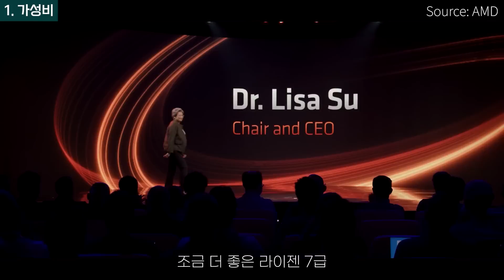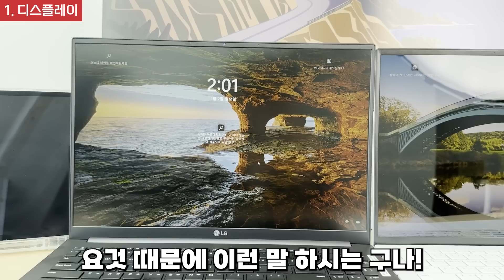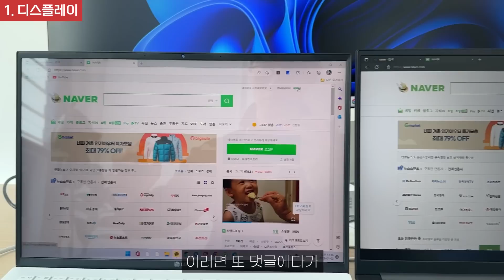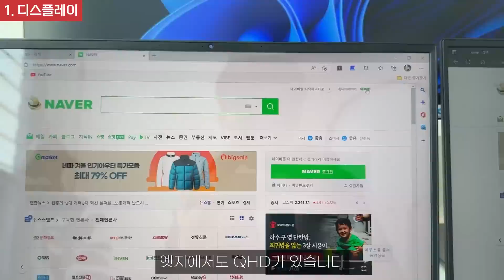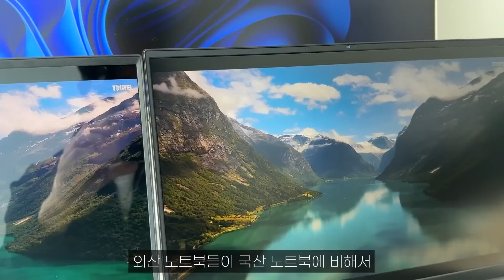[추천] 2023년 최고의 가성비 노트북 LG 울트라북 엣지 그램 비교 리뷰! 무게가 고작 1.29kg?! ｜노트북추천｜가성비노트북｜학생용노트북｜LG그램｜울트라북엣지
이 영상은 쿠팡파트너스 활동의 일환으로 일정액의 수수료를 제공 받습니다☺
00:00 시작

✅ 엣지 vs 그램 차이점
1.가격 : 엣지가 20~30% 저렴
02:03 가격 차이
2.성능 : CPU제조사 차이일 뿐 성능은 거의 동일
3.상품성 : FHD vs QHD 차이 있으나 가성비 생각한다면 큰 차이 나지 않음
07:51 디스플레이 차이

[가성비 엣지 추천 리스트]
1.문서작업, 웹서핑 용도의 사양 용도로 추천
✅ LG울트라PC 엣지 14인치
가격 : 594,000원
CPU : 라이젠3 5300u
SSD : 256gb
RAM : 8gb
GPU : 라데온 그래픽스
무게 : 1.29kg
*윈도우 미포함, 한컴 오피스팩 증정, 16:10비율, pd충전

2.롤, 피온 등 캐쥬얼 게임 용도로 추천
✅ LG 울트라 PC 엣지 14UD70Q
가격 : 849,000원(램8기가 제품 품절ㅠㅠ)
CPU : 라이젠 5 5625U
SSD :  256gb
RAM : 16gb
GPU : AMD 라데온 내장 그래픽
무게 : 1.29kg
*윈도우 미포함 프리도스 모델

3.포토샵, 영상편집 등 고사양 작업 용도로 추천
✅ LG울트라 PC 엣지 16인치
가격 : 1,094,000원
CPU : 라이젠7 5825u
SSD : 256gb
RAM : 16gb
무게 : 1.6kg
*윈도우 미포함, 16:10비율, pd충전
[가성비 2022 그램]
1.문서작업, 웹서핑 용도의 사양 용도로 추천
✅2022 LG 그램 16인치
가격 : 1,494,000원
CPU : i5 1235u
SSD : 256gb
RAM : 16gb
GPU : iris xe 내장 그래픽
무게 : 1.19kg
*윈도우 미포함, 한컴오피스팩 증정, 16:10비율,  WQXGA 고해상도 화면

2.캐쥬얼 게임, 포토샵, 영상 편집 용도로 추천
가격 : 1,694,000원
CPU : i5 1240p
SSD : 256gb
RAM : 16gb
무게 : 1.19kg
*윈도우 11포함, 16:10비율,  WQXGA 고해상도 화면